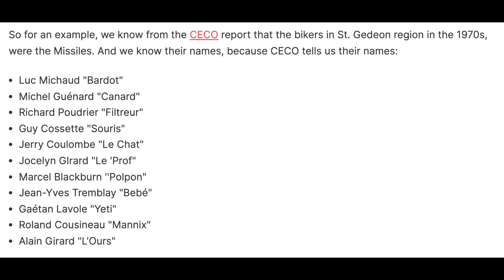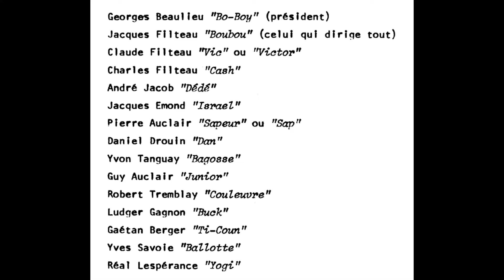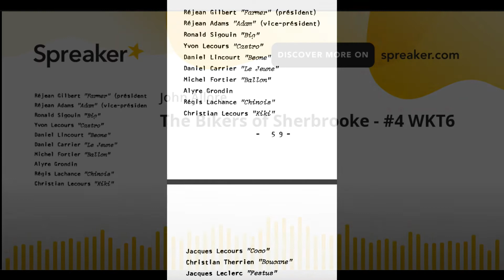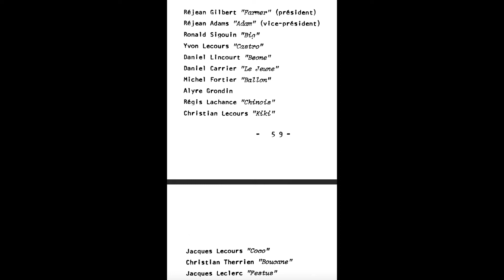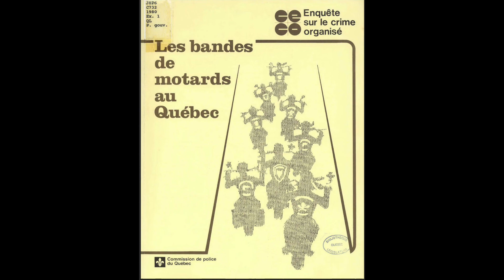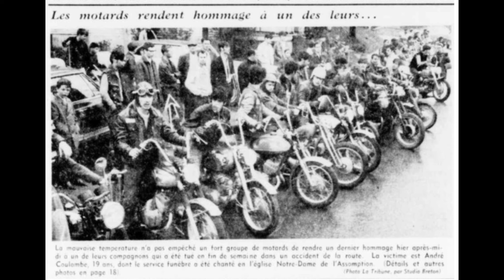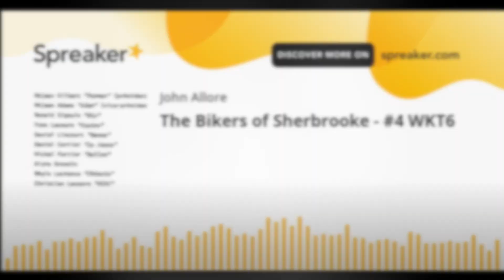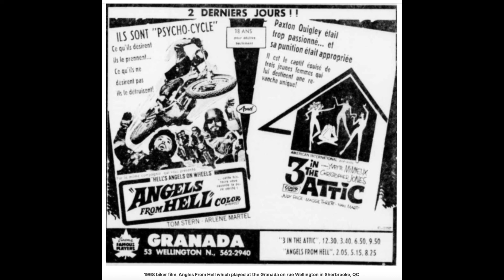The Bikers of Sherbrooke - #4 WKT6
"The following is the chapter of biker gangs in Sherbrooke from the 1980 CECO report, The Biker Gangs of Quebec. And you can see that when we are talking about biker gangs in the 1970s in Sherbrooke we are mostly talking about two groups: the Atoms (Atomes) and the Gitans (Gypsies).."